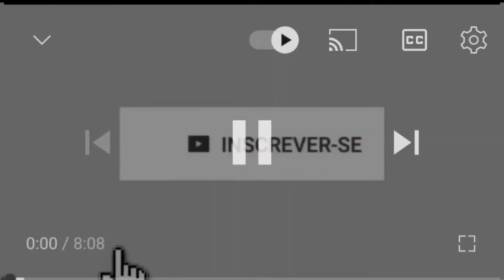Gilmar Lima e Marcos Mariano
GILMAR LIMA E MARCOS MARIANO Atenção DIREITOS AUTORAIS CONPOSITORES BANDAS CANTORES OU GRAVADORAS QUE NÃO FOREM DE ACORDO COM VIDEO ENVIAR UM EMAIL PARA A SOLICITAÇÃO DE REMOÇÃO A MÚSICA OU VIDEO SERÁ EXCLUÍDO EMEDIATAMENTE ENTRE EM CONTATO COM AGENTE SAIBA QUE NOSSA INTENÇÃO É APENAS DIVULGAR O TRABALHO DOS ARTISTAS NÃO⚠️ENVIE⚠️STRIKE Escrevaser No Canal👈Ative o Sininho👈